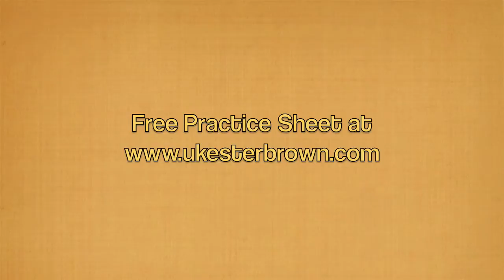Baby Face (with verses) Ukulele UkesterBrown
My friend Guy wanted me to cover this song. It was written by Benny Davis and Harry Akst in 1926. It is a very familiar chorus and I include the two verses. It is also an easy song to play, but I have my share of problems with it tonight. I have out takes at the end. for your musical education.